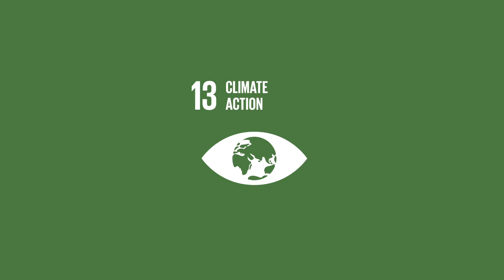Patricia Espinosa on Climate Action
The Sustainable Development Goals are the blueprint to achieve a better and more sustainable future for all. In our video,  Executive Secretary of the United Nations Framework Convention on Climate Change Patricia Espinosa speaks about the importance of SDG 13, Climate Action.